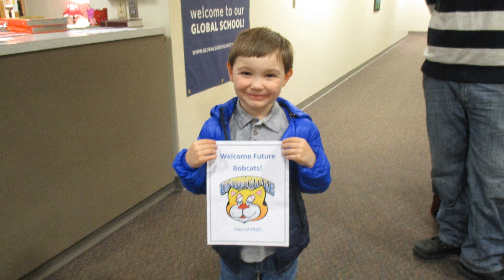UVES Kindergarten Registration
Kindergarten registration started today. Welcome to Unionville!